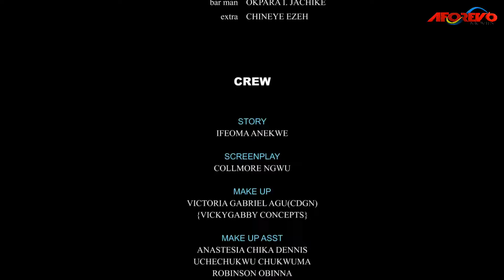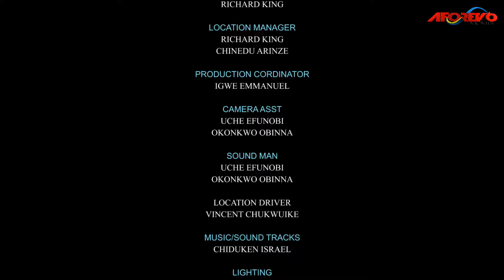D Billionaire King Rejected Everyone Just 2 Choose A Poor Roadside Seller To Marry 3 - Nigerian